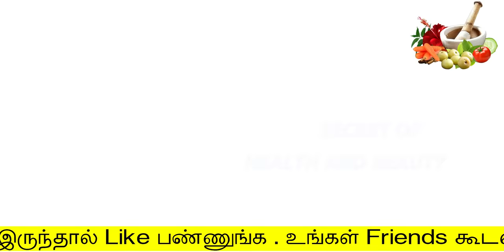ஒரே நாளில் முகத்தை வெண்மையாக மற்ற வேண்டுமா | skin whitening remedy at home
This  video very effective for skin whitening   . I hope u like the video. Thank you Friends